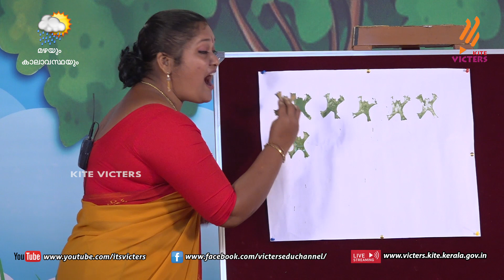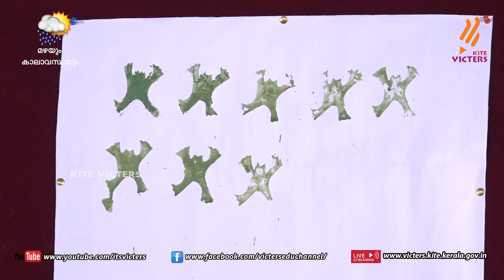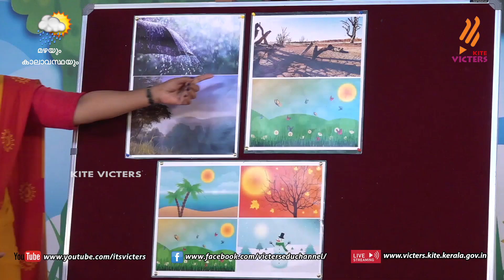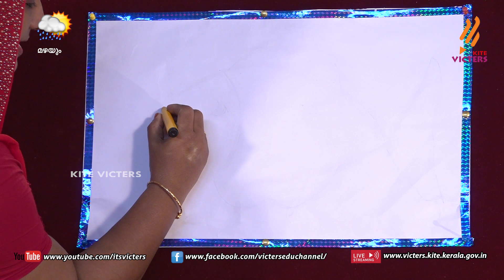KITE VICTERS Kilikonchal Anganwadi Class 48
സംസ്ഥാനത്തെ സ്‌കൂൾ കുട്ടികൾക്ക് സാങ്കേതിക സൗകര്യങ്ങൾ പ്രയോജനപ്പെടുത്തിക്കൊണ്ടു കൈറ്റ് വിക്ടേഴ്സ് ചാനല്‍ സംപ്രേഷണം ചെയ്ത Kilikonchal Anganwadi Class 48 First Bell.more page’s face book